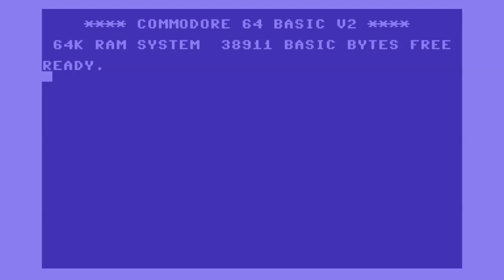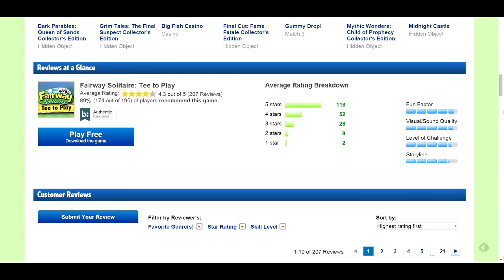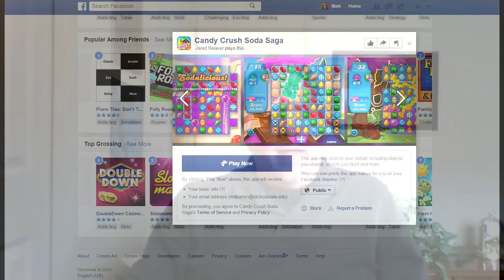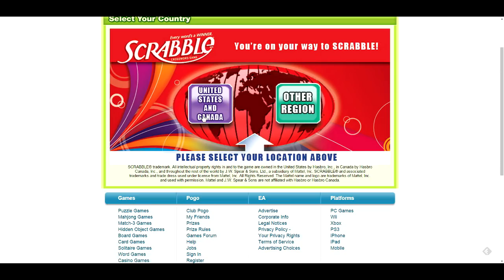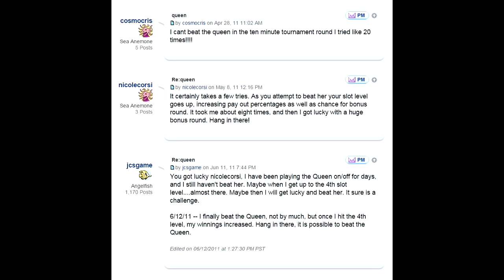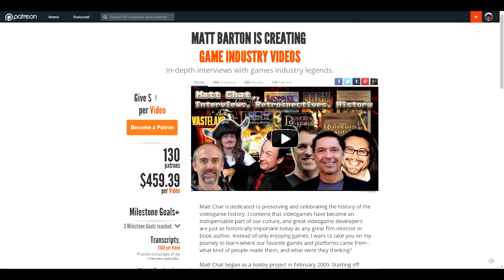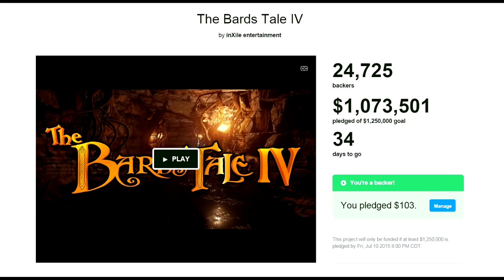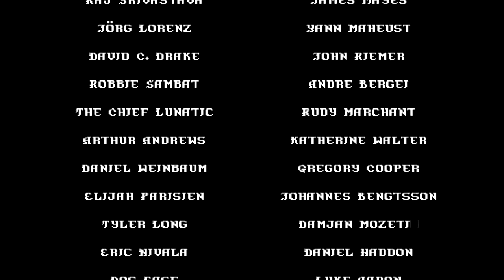Matt Chat 294: John Cutter on Casual Gaming, Dogs, and VR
In this final segment, John wraps up with a chat about working at Big Fish Games--what he taught and what he learned about casual gaming. We also talk about how the industry shifted away from the good old "Wild West" days of Cinemaware.